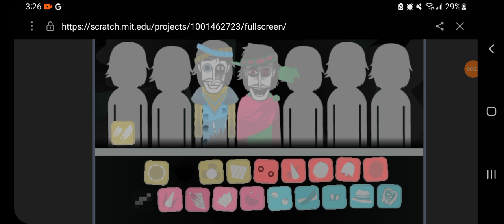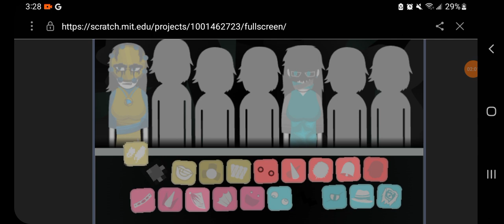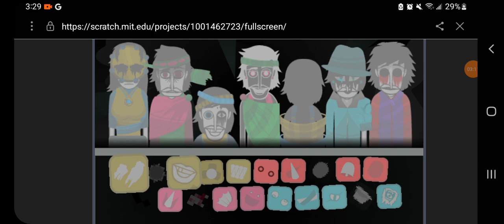this coming out now